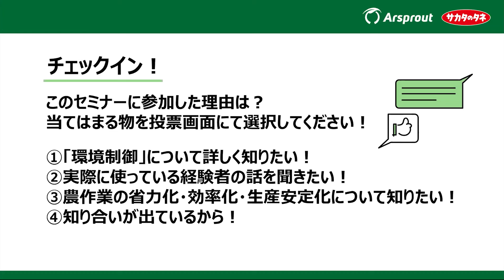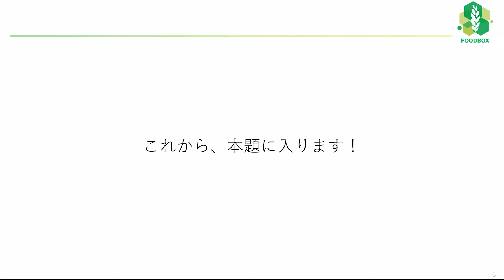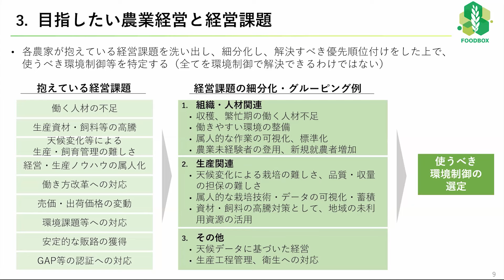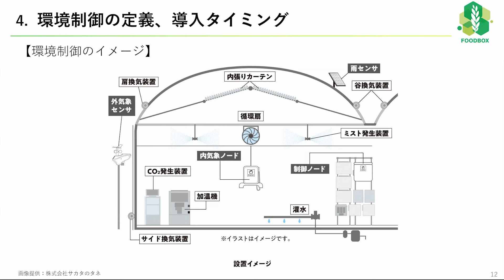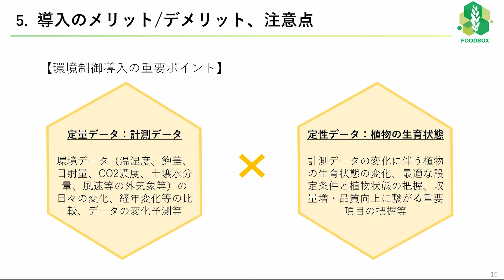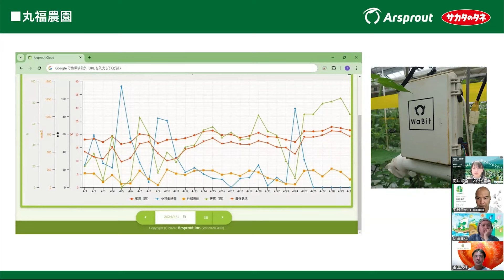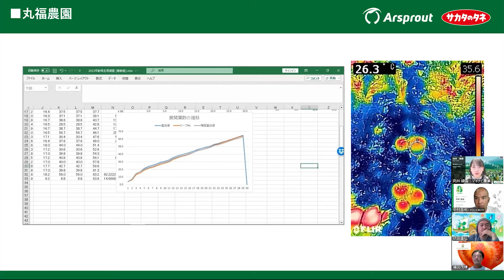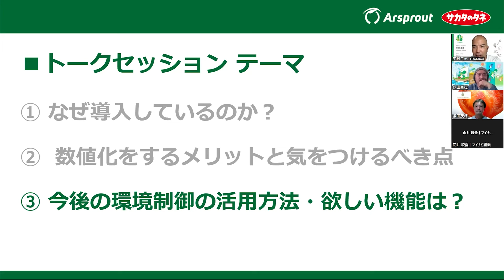【アーカイブ動画】2024年5月17日開催ウェビナー 「いざ導入！環境制御システム～生産者が語る導入のメリット・知っておきたいお金の話～」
2024年5月17日に開催したウェビナーのアーカイブ動画です。
動画は予告なく公開を停止する場合がございますので、ご了承ください。

●テーマ●
いざ導入！環境制御システム～生産者が語る導入のメリット・知っておきたいお金の話～
「環境制御」の検討段階から導入後に生じる不安や疑問を解消し、効率化・省力化、利益UPに繋げるためのヒントを学んでみませんか？「環境制御」をもっと身近に、皆さまが抱える課題解決のお手伝いいたします。

●対象●《こんなお悩みをお持ちの方へオススメです》
・農作業の省力化・効率化、生産安定化を目指す方
・「環境制御」に興味はあるが、詳しくわからない方
・「環境制御」の導入を検討されていて、経験者の話を聞きたい方

●目次●
‹第一部›　0:09:05～
テーマ：農業経営における「環境制御」について学ぶ
農業経営における環境制御のメリットや注意点、また導入前に考えるべきお金の話についてわかりやすく解説をいたします。

‹第二部›　0:48:15～
テーマ：トークセッション
ゲストそれぞれの農園の事例を紹介と併せて、資材高騰に悩まされるこのご時世でどのような工夫を重ねながら事業を行っているのか、また今後どのような農業経営を見据えているのかなど、実体験をもとに語っていただきます。

‹第三部›　1:30:20～
テーマ：Arsprout（アルスプラウト）の特長や仕様についてご紹介
低コストで自由度が高い環境制御システム「Arsprout（アルスプラウト）」の特長や仕様について、サカタのタネの担当者が紹介いたします。

※質問コーナーはリアル参加限定コンテンツとなります。

株式会社 サカタのタネ
アルスプラウト特設ページ